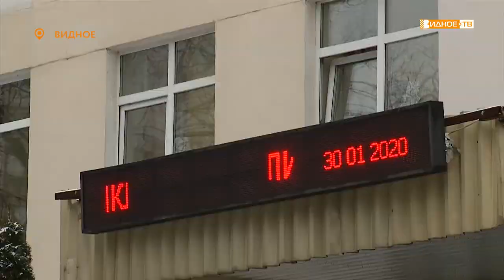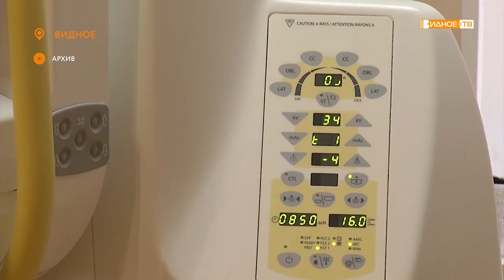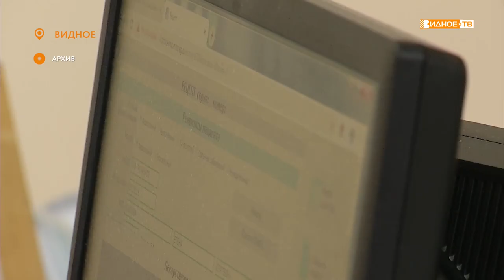«Разговор о важном» - врач-онколог о Гузаль Азизова о диагностике и профилактике рака